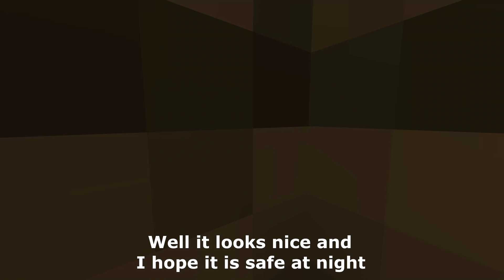KEY TO SURVIVAL! (Minecraft Journey) Episode 2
Welcome everyone to second episode of Minecrarft journey
Find out what happent after zombie invasion and what is Key to Survival?